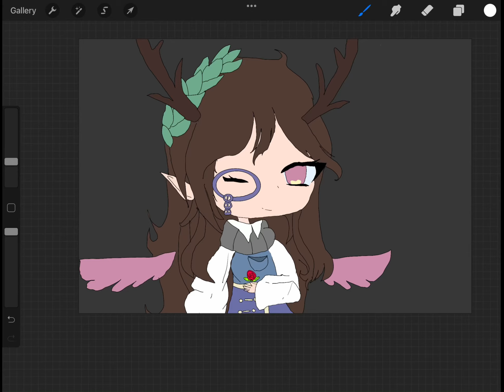Gift for Mykorii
Hi startrekers